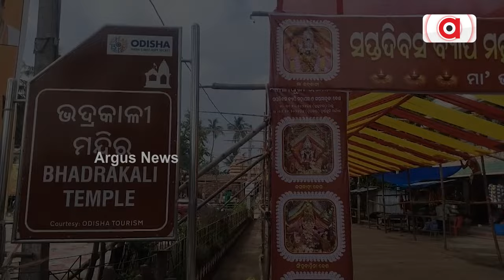ଭଦ୍ରକର ଐତିହାସିକ କାଳୀପୂଜା | Bhadrak Kali Puja 2024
ଐତିହାସିକ କାଳୀପୂଜା ପାଇଁ ଉତ୍ସବ ମୁଖର ଭଦ୍ରକ ସହର । ପ୍ରତିବର୍ଷ ଭଳି ଚଳିତ ବର୍ଷ ବି କରାଯାଇଛି ବ୍ୟାପକ ଆୟୋଜନ। ଭଦ୍ରକର ଅଧିଷ୍ଠାତ୍ରୀ ଦେବୀ ମା' ଭଦ୍ରକାଳୀଙ୍କ ପୀଠରେ ପ୍ରସ୍ତୁତି ଶେଷ ପର୍ଯ୍ୟାୟରେ । ସାତ ଦିନ ଧରି ସପ୍ତମାତୃକା ବେଶରେ ଦର୍ଶନ ଦିଅନ୍ତି ମା' ଭଦ୍ରକାଳୀ।